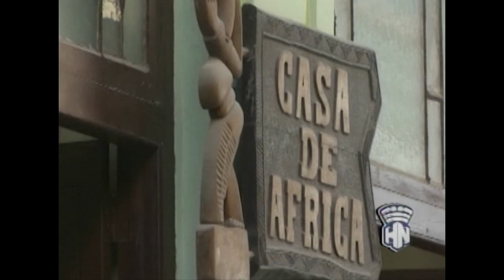Celebran el Día de África, con variadas actividades.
Desde HabanaNoticiario nos llega el reporte de la periodista Ivania Williams, sobre las actividades preparadas para celebrar el Día de África. Más detalles, aquí te lo presentamos.